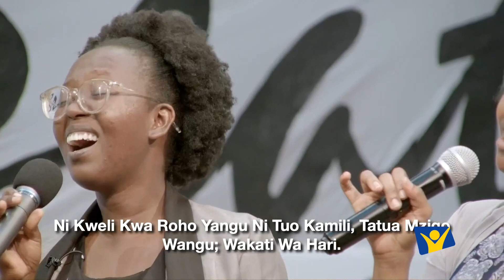Chini ya Msalaba || Nyimbo za Kristo || Breath of Praise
Chini ya msalaba Nataka simama;
Ndio mwamba safarini, Wa kivuli chema;
Ni kweli kwa roho yangu Ni tuo kamili,
Tatua mzigo wangu Wakati wa hari.

Hapa ni pema sana, Ni ngome kamili;
Hapa yameonekana, Mapenzi ya kweli;
Kama alivyoonyeshwa Yakobo zamani.
Msalaba umekuwa Ngazi ya mbinguni.

Na Yesu Msalabani Walimkemea,
Alikufa niokoke Niliyepotea:
Naona ajabu sana Ya mambo mawili
Jinsi alivyonipenda Nisiyestahili.

Atakayeonana Na Yesu mbinguni,
Njia yake aanzapo Ni Msalabani;
Wokovu upo hapa tu, Mwingine hapana.
Kisha kuna furaha kuu Pamoja na Bwana.